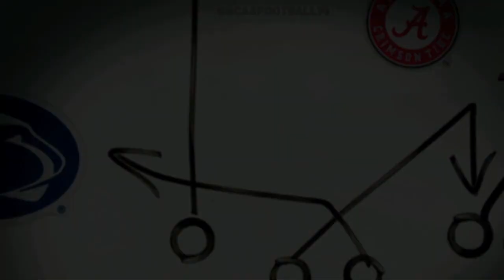THSFL 2022 Season Tomball VS Klein Cain